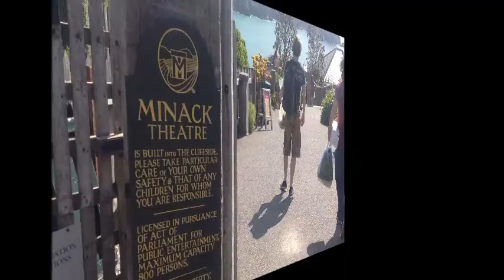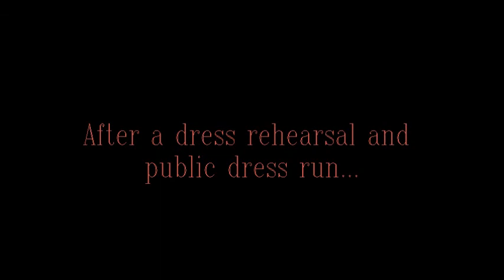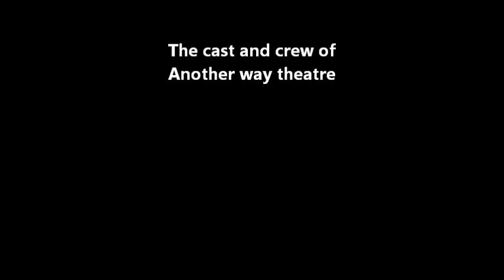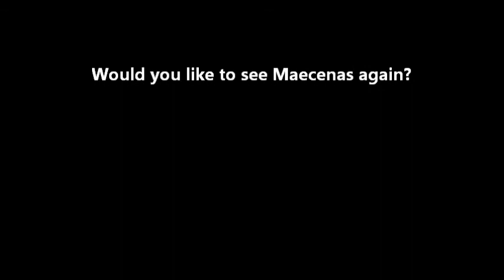Minack Video Blog day 2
The second day of Another way theatres tour of Antony and Cleopatra at the Minack in Cornwall.